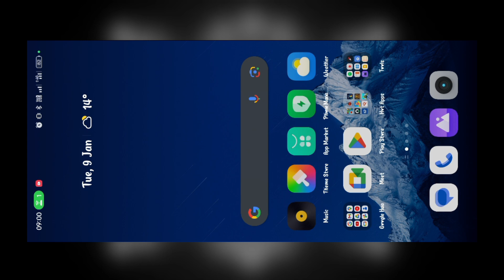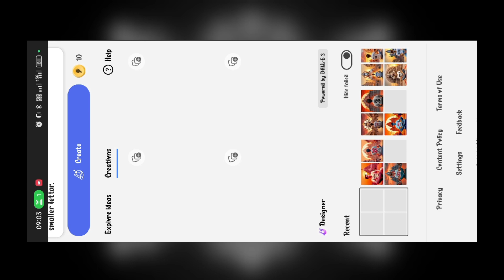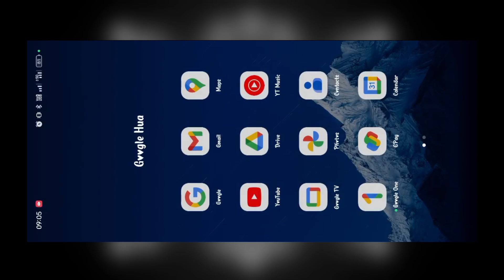Trending Ram Mandir T Shirt Name Video Editing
Trending Ram Mandir🚩T Shirt Name Video Editing 100% Viral😳🔥? Ram Ji T Shirt Name Photo Video Editing

/view?usp=drivesdk

Ram Mandir t shirt name editing
how to make Ram Mandir video editing
Ram Mandir name video kaise banaye
Ram Mandir t shirt par name kaise likhe
t shirt par apna name kaise lagaye
Ram Mandir video editing capcut template
Ram Mandir photo video editing capcut template
3d Ram Mandir video editing
3d Ram Mandir name video editing
3d Ram Mandir t shirt name video editing
3d

Golu Babu jks
From - Begusarai Bihar (India) golubabujks786 writes 21 name video editingAi Name Pic Editayodhya ram mandirbing image creator tutorialinstagram viral shri ram t shirt name video editingmicrosoft bing image creatorram mandir ayodhyaram mandir ayodhya constructionram mandir ayodhya construction updateshortst shirt name photo video editingayodhya ram maayodhya ram mandir constructionram mandir in ayodhya

instagram trending reels name editing

instagram trending pivtv videv editing

new trending instagram profile lvgv editing

instagram new trending videv editing 2024

viral 3d trending instagram reels editing

pawan singh new instagram reels

instagram trending reels editing kinemaster

instagram trending reels editing profile

instagram trending reels editing background

instagram trending videv editing alight mvtivn
kinemaster trending videv editing

kinemaster videv editing trending reels

new trending song videv editing kinemaster

name art videv editing kinemaster

kinemaster viral videv editing

new trending green screen template videv